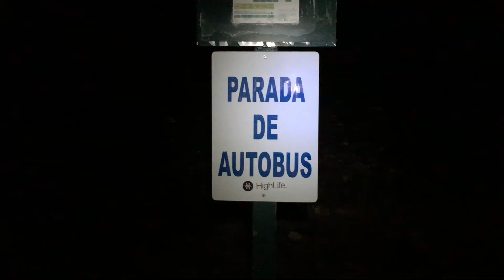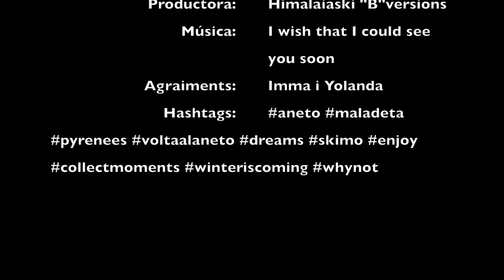Volta al Aneto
Un dilluns perfecte , intentant gaudir de cada moment.
One perfect Monday, tryning to enjoy every moment